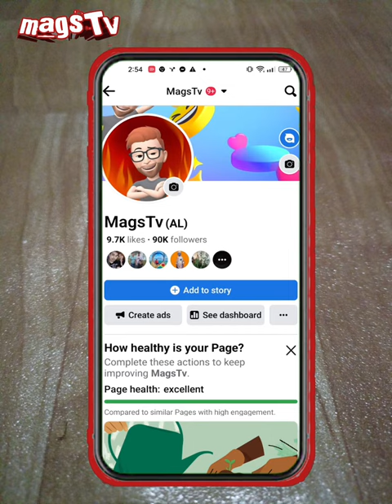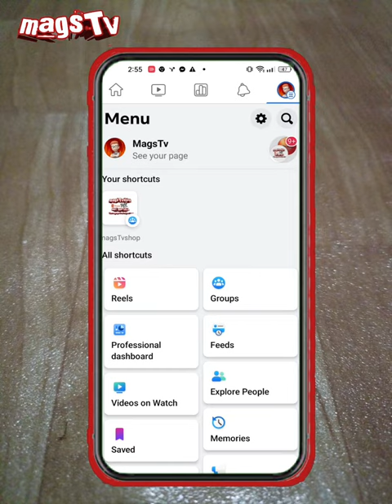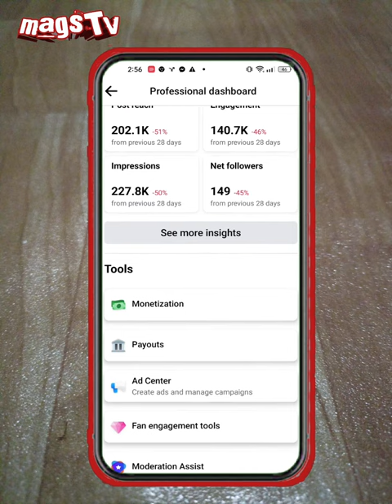FACEBOOK PAGE O PERSONAL PROFILE? ALIN NGA BA ANG MAS MADALI MAMONETIZE?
PAANO AT SAAN MAS MABILIS MAMONETIZE? FACEBOOK PAGE O PERSONAL PROFILE?